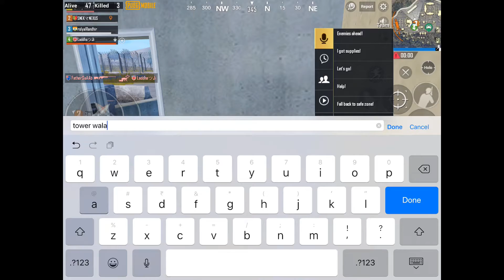See What Happened In The Last? | PUBG MOBILE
Watch the Ending. Kya aap k saath aisaa huaa hai kbhi😂.